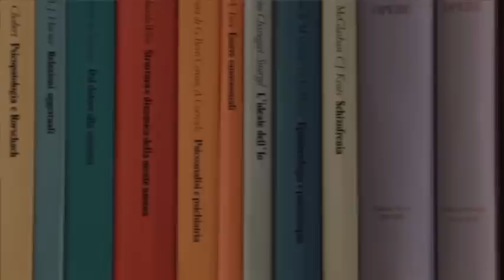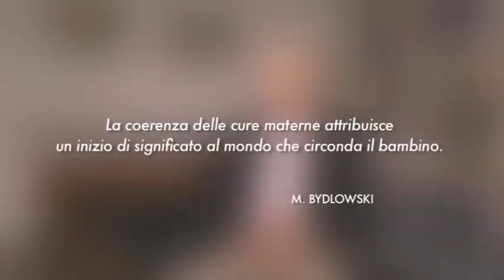12 - Psicologia dell'età evolutiva - Massimo Ammaniti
Centinaia di Lectio Magistralis dai maggiori esponenti della cultura italiana e mondiale.

✅ Registrati: la prima settimana è gratuita*!
*entro la prima settimana puoi annullare la registrazione senza alcun addebito, poi il costo per l'abbonamento mensile è è 7,90€

È difficile dire quando esattamente inizi a esistere un bambino, quando un bambino inizi a vivere e a fare esperienza degli altri e del mondo. Da un certo punto di vista, l'esistenza di un bambino inizia dalle fantasie più lontane dei suoi genitori, che durante la gravidanza, o addirittura negli anni precedenti, avranno fantasticato di avere un bambino o una bambina, avranno costruito dentro di sé un'immagine di quel figlio e di se stessi in quanto genitori, avranno coltivato un insieme di attese più o meno definite e peculiari.
Poi, un giorno, il bambino inizia a muoversi nella pancia della mamma, la mamma immagina di dialogare con lui, si sforza di avvertirne i mo- vimenti, attribuisce a quei movimenti i significati più diversi: sei allegro, stai dormendo, hai voglia di sgambettare. Il bambino immaginario si fa più concreto, eppure il bambino in carne ed ossa, una volta nato e cresciuto, continuerà ancora a lungo a essere un bambino anche immaginario, un bambino impastato dei sogni della madre e del pa- dre.